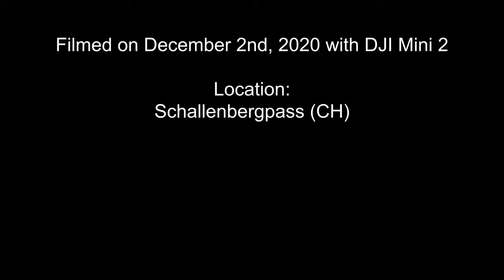DJI Mini 2 - First Video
Filmed on December 2nd, 2020 with DJI Mini 2

Location:
Schallenbergpass (CH)